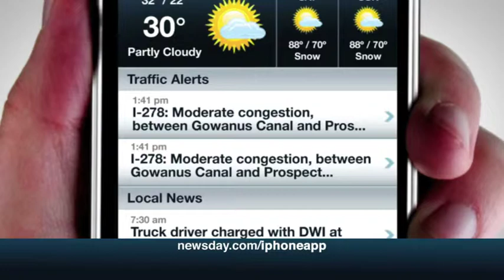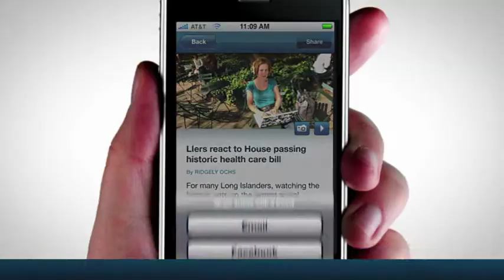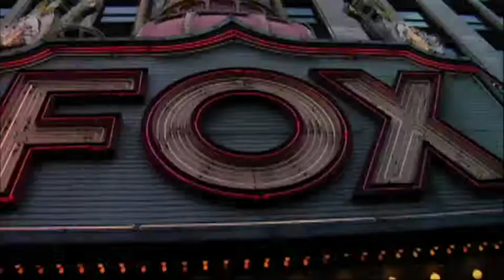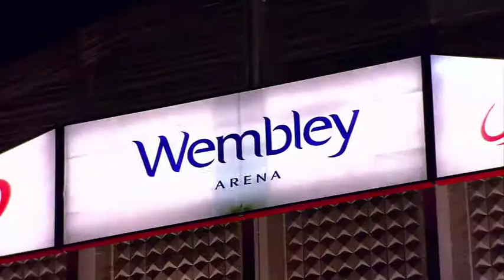Rust_2010_spot_reel.mp4